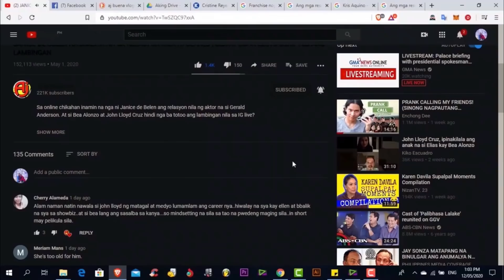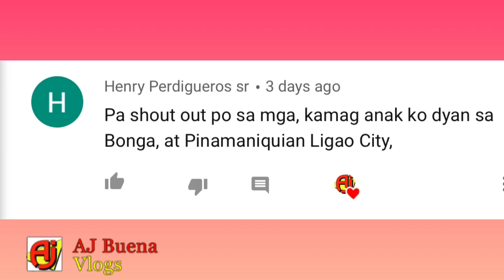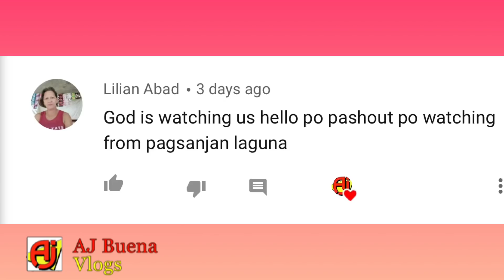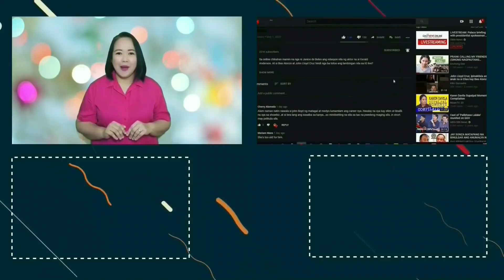Doris Bigornia Hindi Maganda ang Kalagayan sa Ospital